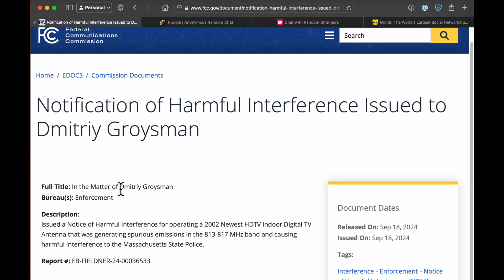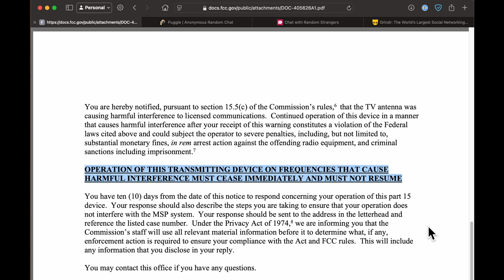Spurious RF Emissions Interfere With State Police And The FCC Takes Action - FCC Enforcement!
The ham radio and amateur radio experts have been warning us for years that spurious RF emissions were dangerous and could endanger public safety and put lives at risk, and finally we have an actual example of the ham-radio guys being correct.  This week the FCC completed an enforcement action and sent a mean letter to a civilian in Massachusetts because of spurious RF emissions emanating from equipment in his home were interfering with the Massachusetts State Police Public Safety Radio System.
►►►► Like the quality of my interview videos? I use RiversideFM - click here to sign up